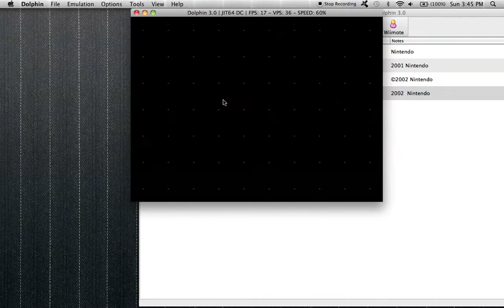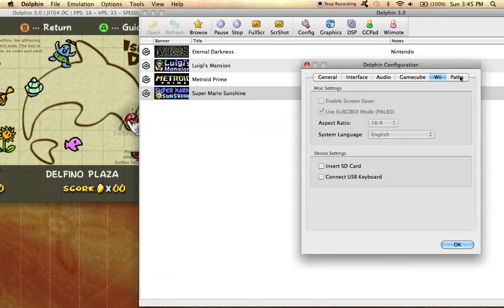Graphics/Speed Issue with Super Mario Sunshine on Dolphin Emulator on Mac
hey, guys, still having problems running this. If anyone is willing to help, thanks in advance.